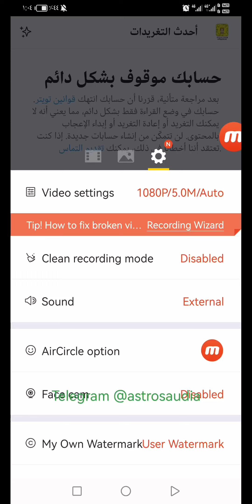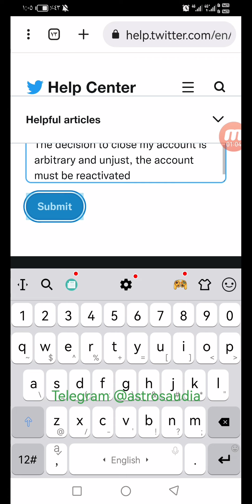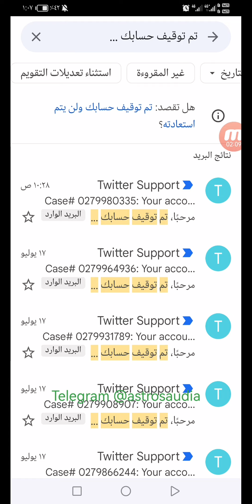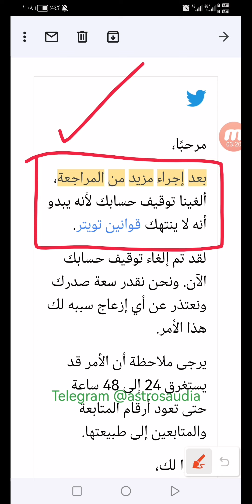تقديم التماس لفتح حسابك في تويتر - استرجاع تويتر المغلق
رابط تقديم الالتماس